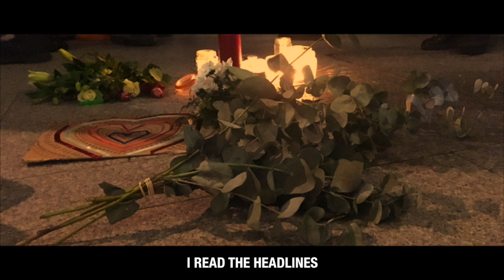AADIT | Tears For Christchurch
love, prayers & rage for all the victims of this TERRORIST attack...

socials: @stillaadit @terrancekobeng